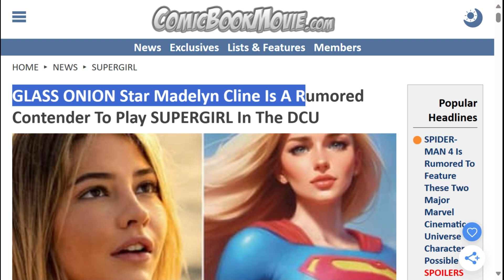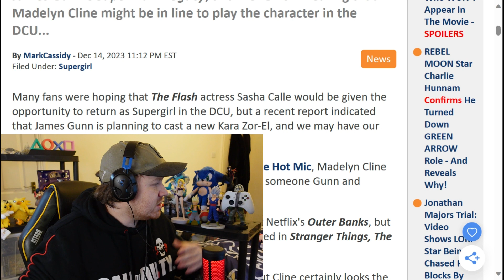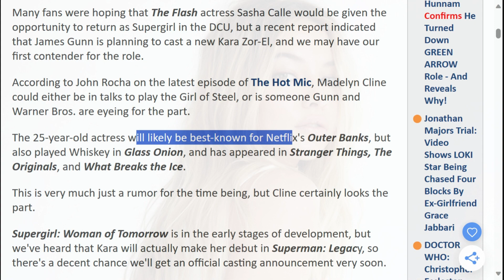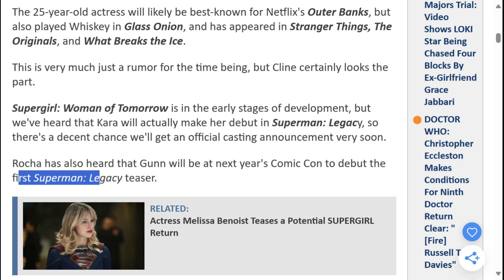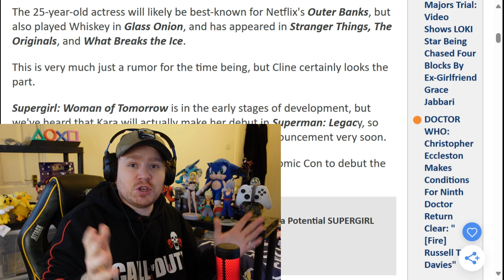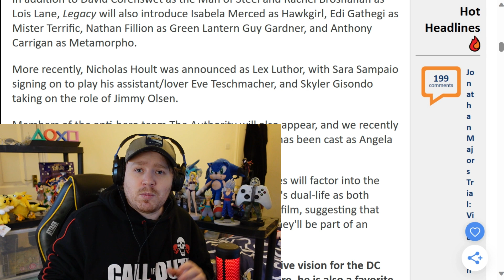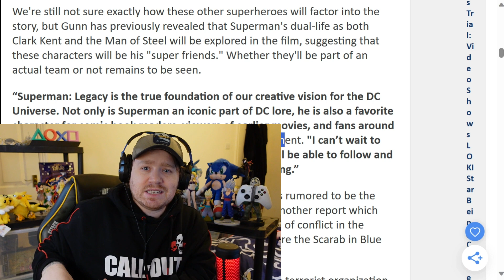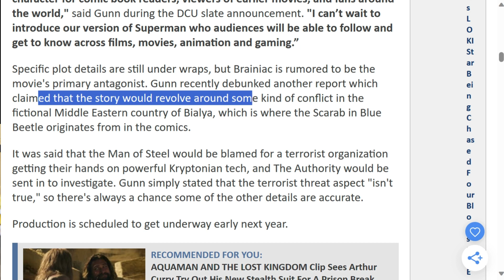Madelyn Cline Is a Rumoured Contender to Play SUPERGIRL In The DCU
Prepare for the ultimate dose of superhero speculation as we explore the latest rumors surrounding the talented Madelyn Cline possibly stepping into the iconic role of SUPERGIRL in the DC Universe! 🦸‍♀️💥

In this video, we dissect the buzzing rumors, analyze Cline's acting prowess, and discuss how her unique style could bring a fresh perspective to the beloved character. Is she the perfect fit for the superhero cape, or is this just another twist in the casting saga? Let's dive deep into the fan theories, insider reports, and industry whispers to uncover the truth.

🤔 Join the conversation by sharing your thoughts on Madelyn Cline as a potential SUPERGIRL. Do you think she has what it takes to soar through the DCU skies?

00:00 Introduction
00:38 Casting ANNOUCEMENTS!
01:18 Sasha Calle
01:44 Hot Mic Podcast Quote
02:32 Madelyn Cline
02:51 Supergirl Casting
03:28 Superman Legacy
04:23 Cast/Character List
05:08 Overstuffed Movie!?
05:44 Legacy Characters
06:02 Legacy Quote/Rumours
07:24 Closing Comments